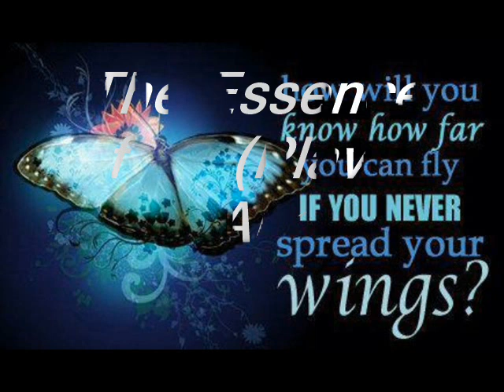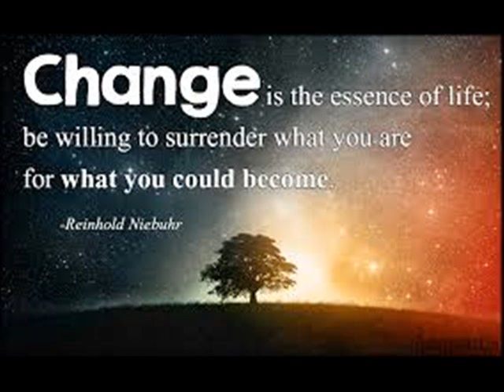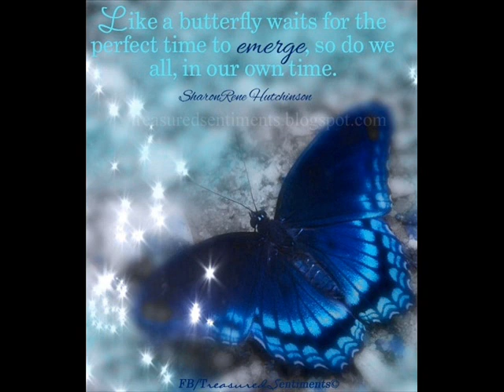The essence of life played by Andre Kamp